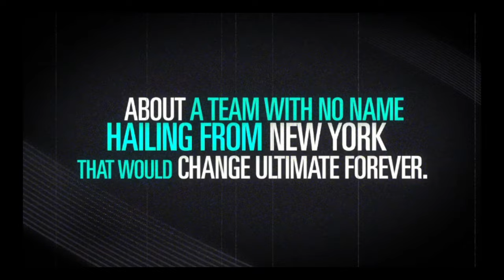The Greatest Game Ever Played ... A Flatball Film series. 1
Episode 1 of 'The Greatest Game Ever Played'  GGEP
Colchester England was the site of the 1994 Utimate Frisbee World Championships; at the University of Essex.
Part 1 of TGGEP begins with some never before seen footage, and ends with possibly the worst timeout in the history of Ultimate, in MY PICK for GGEP.
Cover Photo by Rick Collins